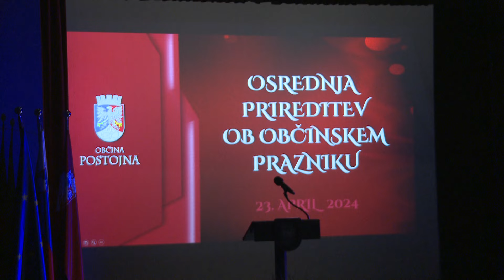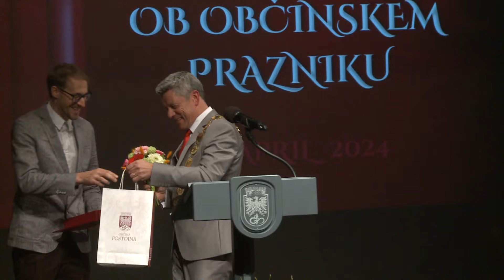Obcinski praznik 23 april 2024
Osrednja prireditev ob občinskem prazniku občine Postojna, 23. april 2024